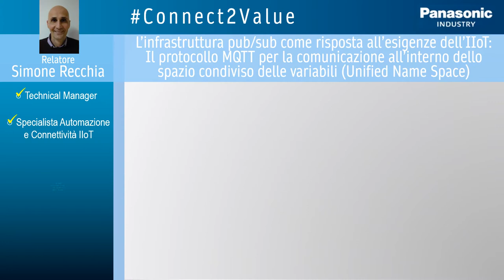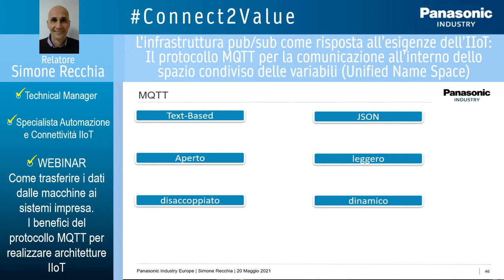Connect2Value Webinar 2-2 L’infrastruttura pub/sub come risposta all’esigenze dell’IIoT: MQTT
"Video ""pillola"" del Webinar ""Come trasferire i dati dalle macchine ai sistemi impresa. I benefici del protocollo MQTT per realizzare architetture IIoT"".
Giornata 2 - intervento 2: Simone Recchia ci parla di ""L’infrastruttura pub/sub come risposta all’esigenze dell’IIoT: Il protocollo MQTT per la comunicazione all’interno dello spazio condiviso delle variabili (Unified Name Space)"" :
- Differenze tra i modelli di comunicazione
- MQTT come case applicativo del Unified Name Space
- MQTT il principio di funzionamento
- MQTT i comandi principali
- JSON come partner della costruzione del Payload
E' possibile richiedere il video completo del webinar scrivendo a: